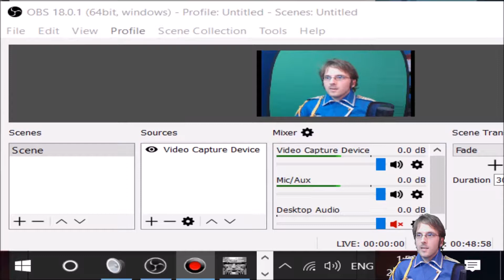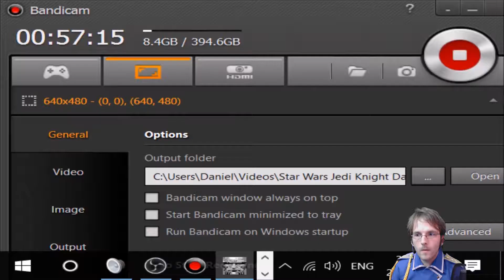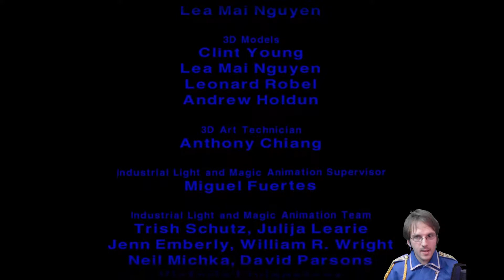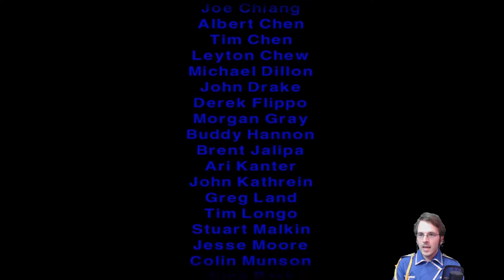Star Wars Jedi Knight Dark Forces 2 - Part 26 - THE END